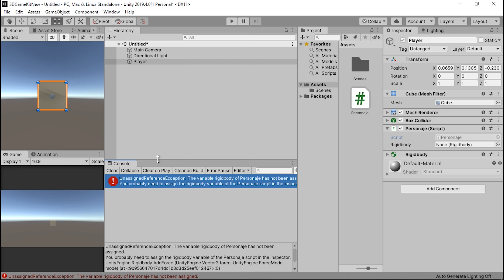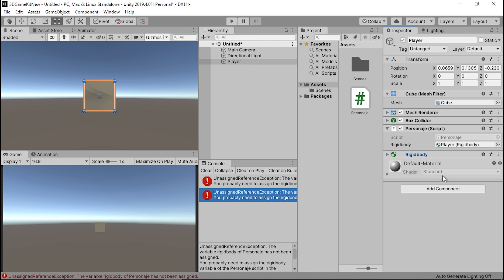Unity Solucion Unassigned Reference Exception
Vamos a ver como solucionar un fallo tipico en Unity que es Unassigned Reference Exception :D
    🎮    🎮     🎮     🎮                ✨🚀 ✨              👇ABRIR PARA MAS👇

🎶TODOS LOS COMENTARIOS SERÁN RESPONDIDOS

Gráfica: Gtx 970 gigabyte
Ram: Kin-hx fury 8 GB 1600DDR3
Procesador: Intel i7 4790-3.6 GHZ
Disco duro 1: 240 gb ssd
Disco duro 2: 1tb sagate barracuda
Placa base: Asrock h97 PRO4 LGA 1150
Fuente: Mars Gaming 800 w
Caja: Antec Gx 505

Ratón: Razer mamba chroma tournament edition
Teclado: Mars Gaming Mk2
Alfombrilla:Newskill atami control